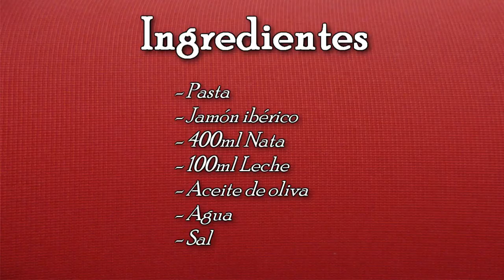Pasta con infusión de jamón ibérico // Cocina con David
Hoy en Cocina con David prepararemos "Pasta con infusión de jamón ibérico"

Ingredientes:

Pasta
Jamón ibérico
400ml Nata
100ml Leche
Aceite de oliva
Agua
Sal